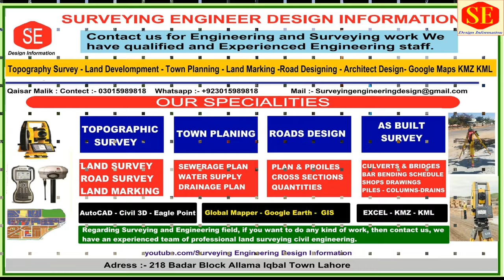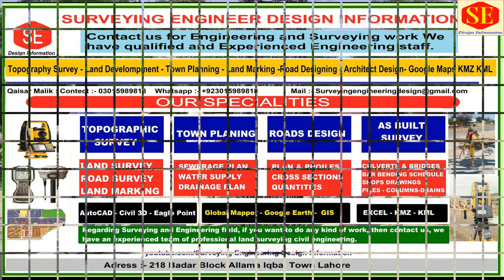How to Install Steel Cage In Pile Drill Hole & Concrete Process. |Deep Foundations|Cage Lowering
This Video about Deep Foundations Piles. How to Lowering Of  Pile Steel Cage in Pile Drill Holes. Complete Process . Concrete & Lowering piles Cages. Underpass Dry Piles Working Methodology .